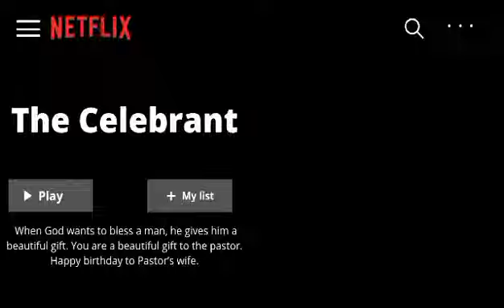Happy 30th Birthday Sis Min! Love SGBM-Antipolo